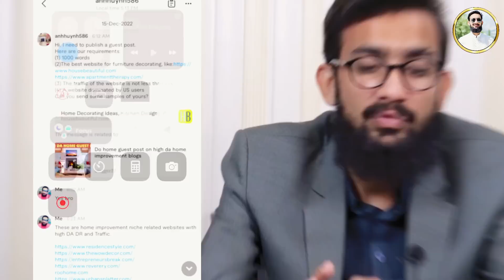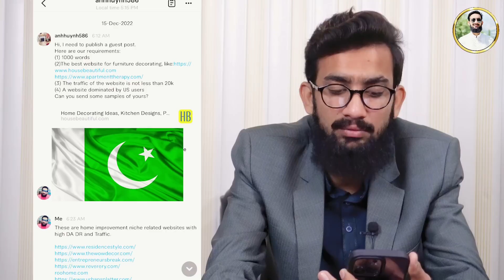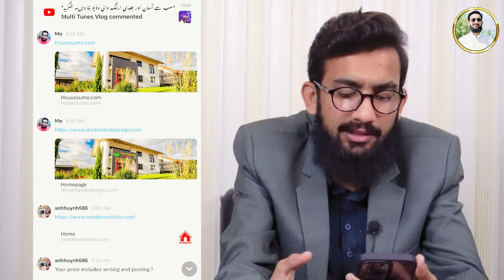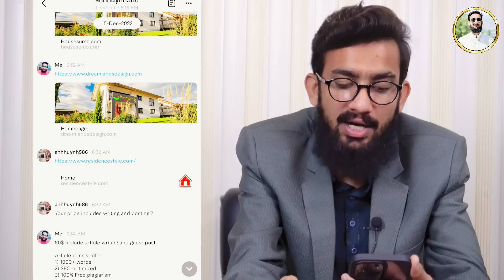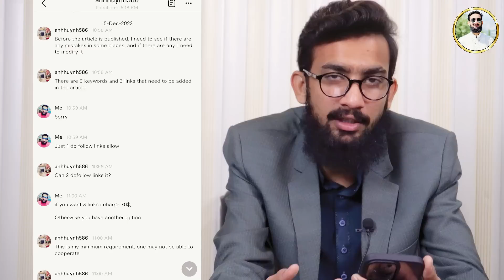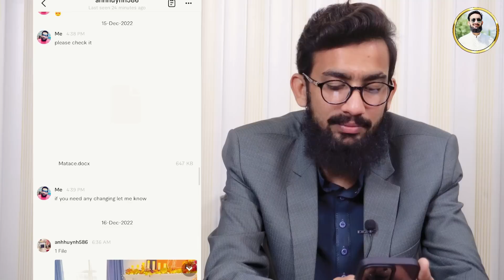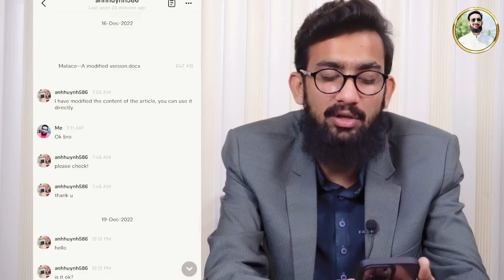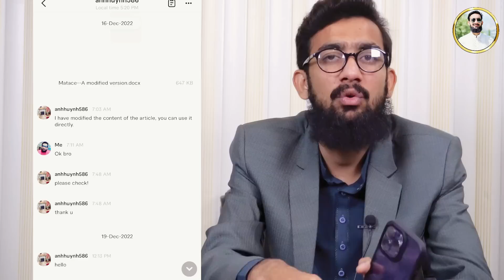How I Deal with My Fiverr Client to Get Order Live Chat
How I Deal with My Fiverr Client Live Chat